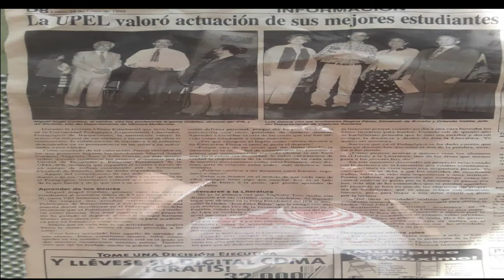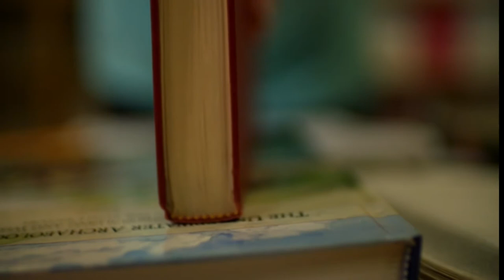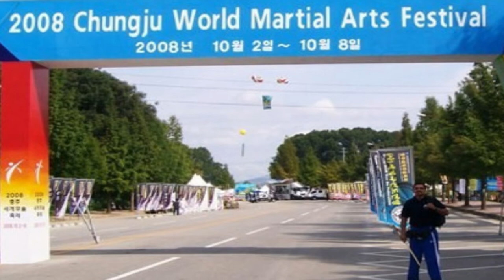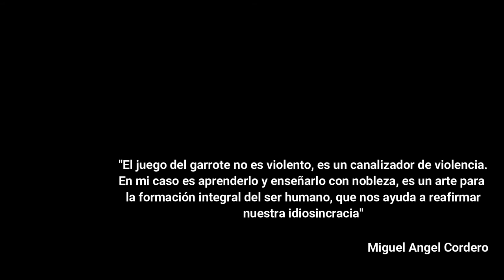Jugador de Garrote venezolano, Miguel Ángel Cordero Chavier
Breve e interesante historia de vida de nuestro cultor, investigador y jugador de garrote del estado Lara, Profesor Miguel Ángel Cordero Chavier. Documento audiovisual realizado por estudiantes de proyecto artístico comunitario (PAC III), sede Aquiles  Nazoa, Caracas, Venezuela.